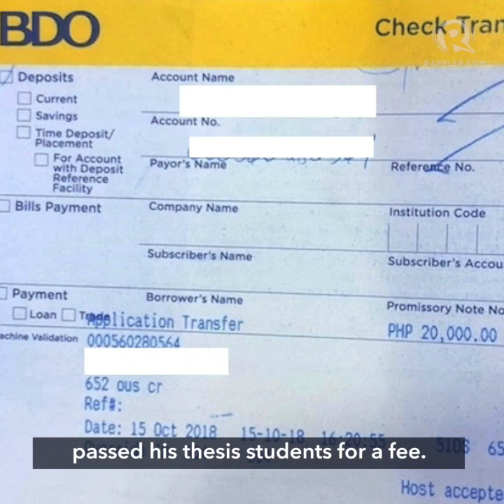Manila court drops cyber libel case vs Maria Ressa, Rambo Talabong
More videos on Rappler A Manila court on Tuesday, August 10, dismisses the cyber libel case against Rappler CEO Maria Ressa and reporter Rambo Talabong, after the professor involved in the disputed thesis-for-sale story drops the case.
Full story Follow Rappler for the latest news in the Philippines and around the world.